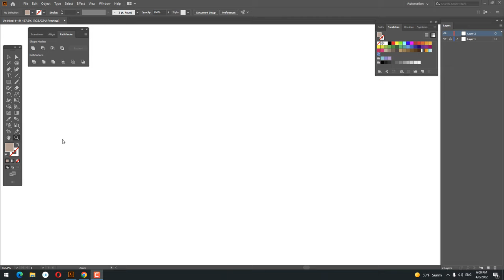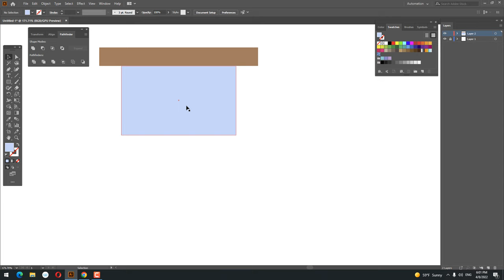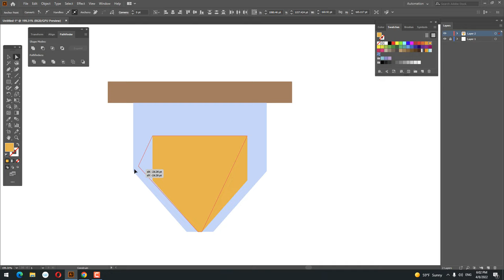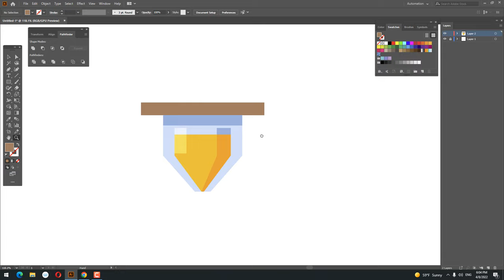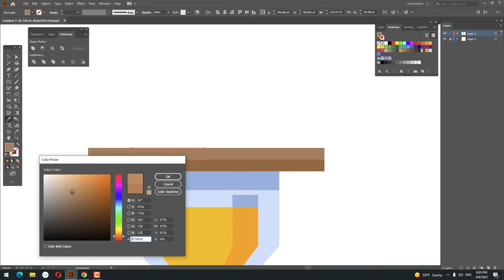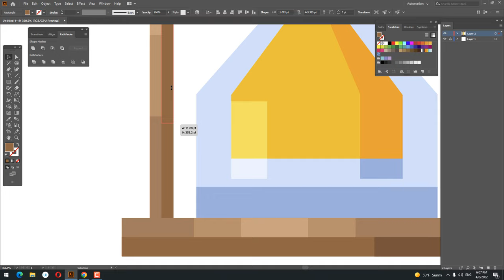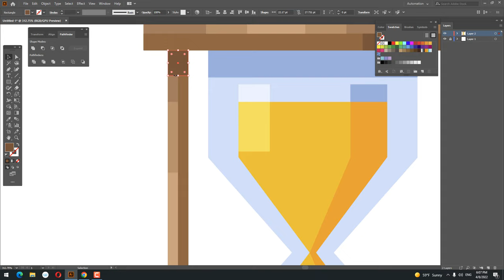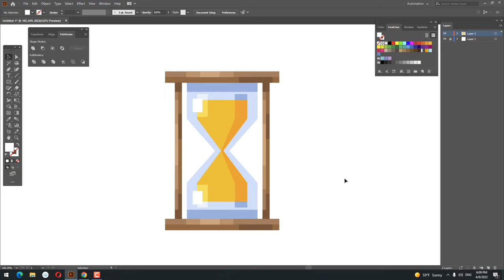How to Draw a Hourglass icon in Adobe Illustrator